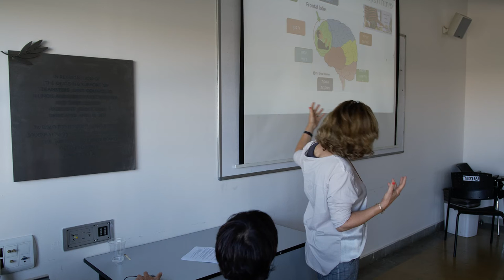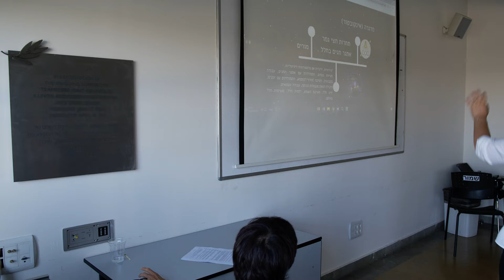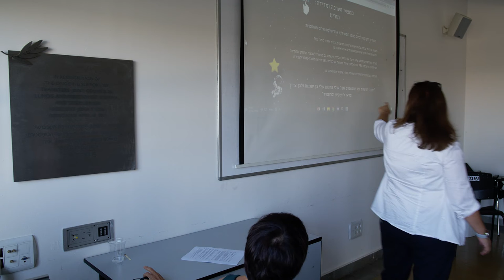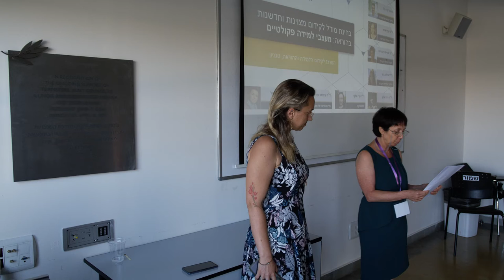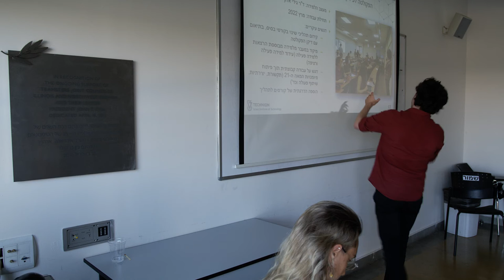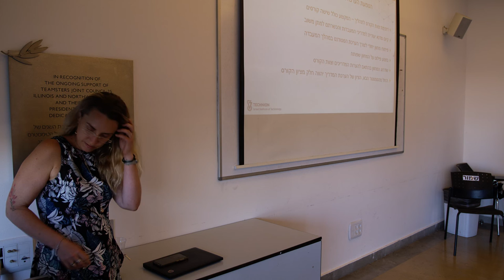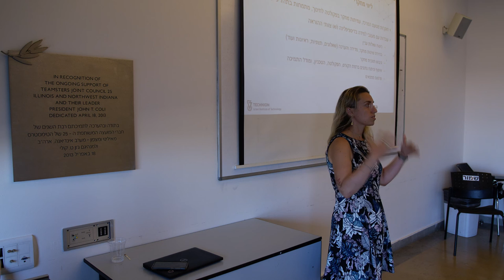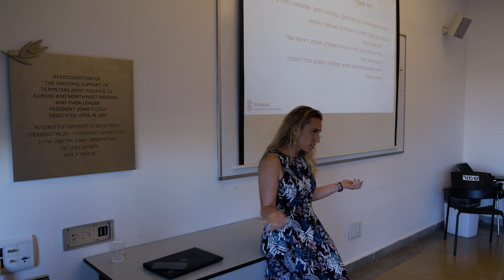מושב 33 - מודלים לקידום חדשנות בהשכלה הגבוהה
0:00 חינוך לחלל בשילוב רובוטים – הכנת הלומדים של היום לעולם המחר (פאנל)
 ד”ר איילת ויצמן, ד”ר בטי שרייבר, סמינר הקיבוצים, ורד כהן ברזילי ואלון שיקאר
42:59 בחינת מודל לקידום מצוינות וחדשנות בהוראה : מעצבי למידה פקולטיים (פאנל)
ד׳׳ר אולגה צ׳ונטונוב, ד”ר קרן שגיא, ד”ר אירית ורטהיים, ד”ר אילנה רם ופרופ’ עדו רול